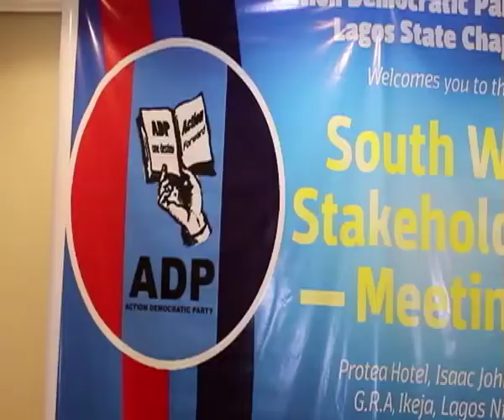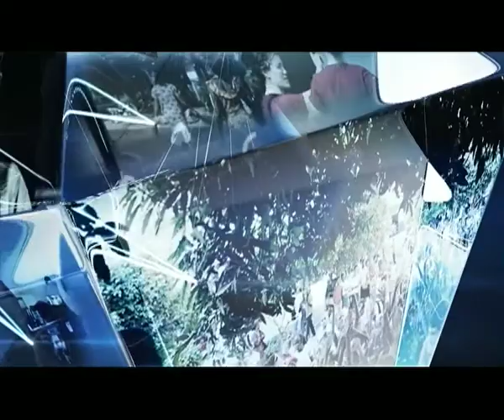Africa Today on party politics in Nigeria